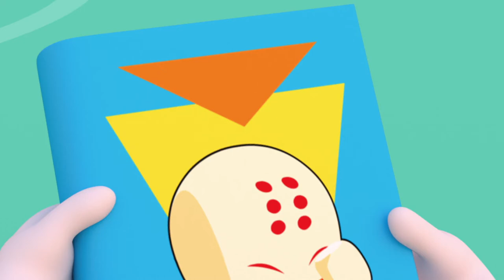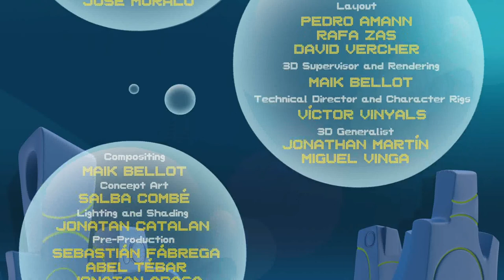Bubble Bip // Episode 28 - Lenas diary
Lena’s personal diary accidentally falls into Bip’s hands. If she wants to make sure her secrets aren’t leaked to the rest of the group she has to do everything Bip tells her to do. But then, as the diary gets passed from one person in the group to the other, Lena has to follow the orders of whoever happens to be holding it at the time.